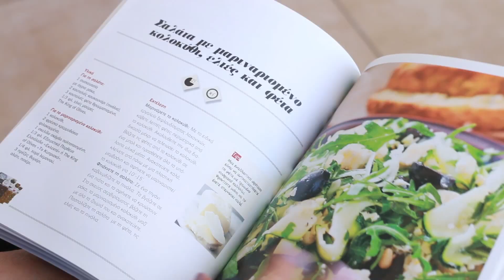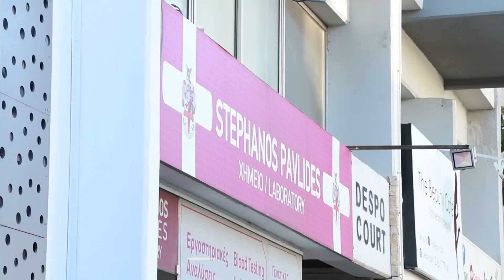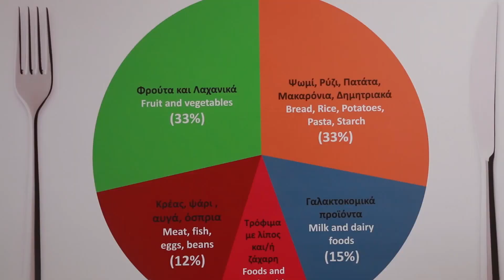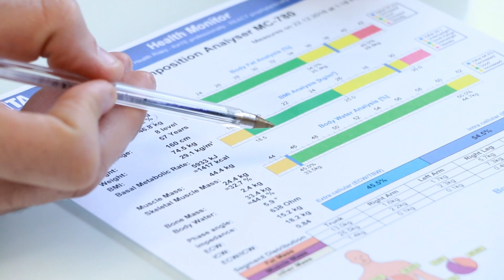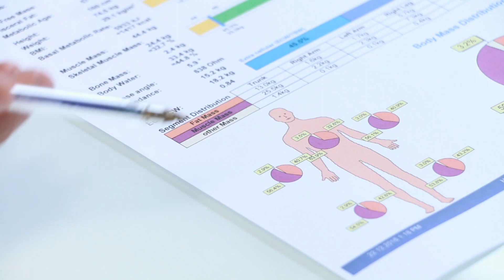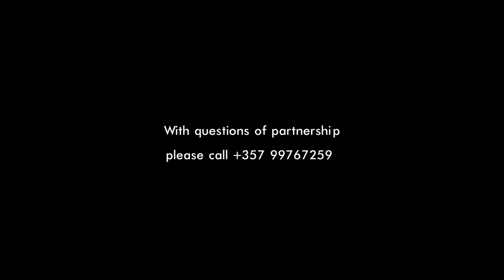Body composition test. How to measure body fat. Makeover True Reality #19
Transformation makeover, extreme challenge, before and after results
How to loose weight, clinical dietitian - nutritionist advices, nutrition program, diet plan, step by step, diet motivation, loose weight fast, right and easy. Body composition analysis. How to measure body fat. Size of portions. How much food should I eat.